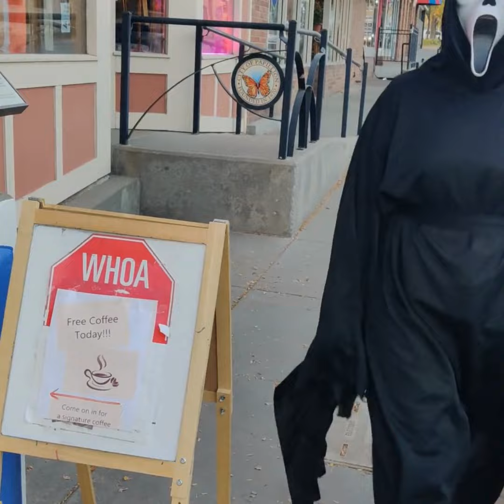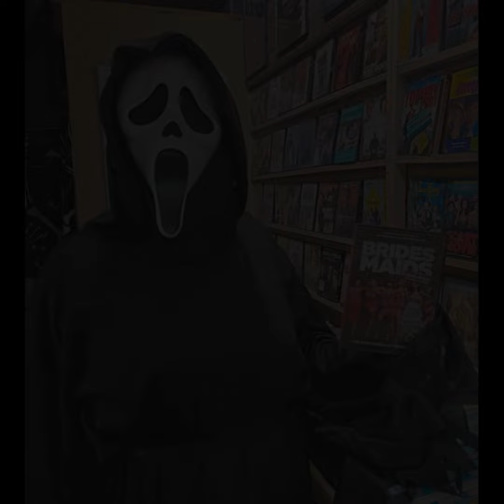Ghost Face visits The Book Nook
Ghost Face Visits The Book Nook Book Stores